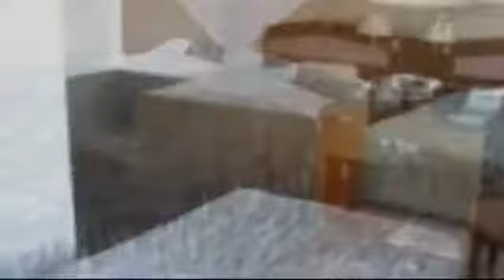Hotel Crescent Asahikawa 2